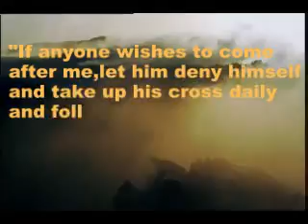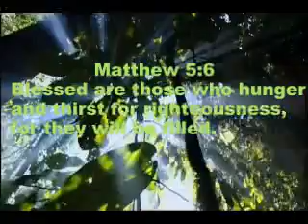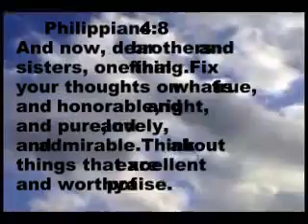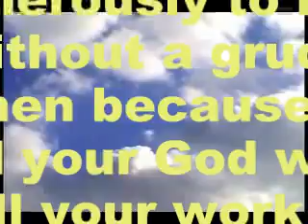Lay Myself Down~Sue~Rinaldi~Caroline~Bonnett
From The Album~Promise~Land
Video Created By ~ Aashir~ BhAtti~&~Kaherine~D'amore